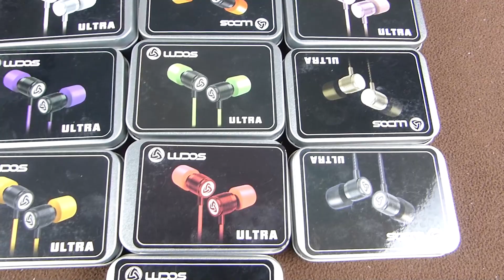Auriculares Ludos Ultra. Análisis en español